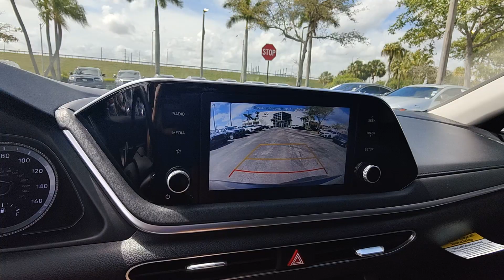2021 Hyundai Sonata SE FL Tamarac, Coral Springs, Coconut Creek, Parkland, Plantation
Pre-Owned 2021 Hyundai Sonata SE available at Sawgrass Infiniti located in 5801 Madison Ave, Tamarac, FL, 33321. Servicing the Tamarac, Coral Springs, Coconut Creek, Parkland, Plantation area.